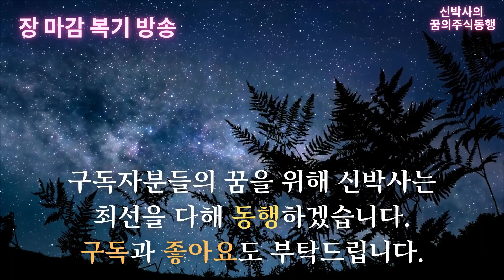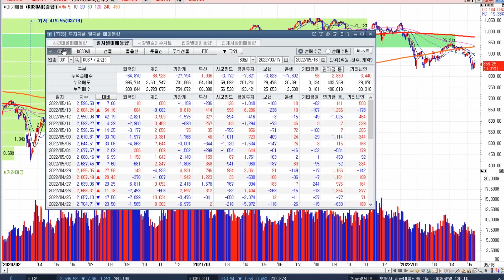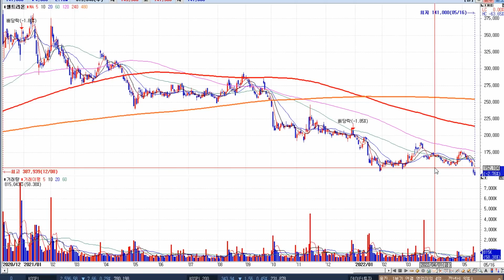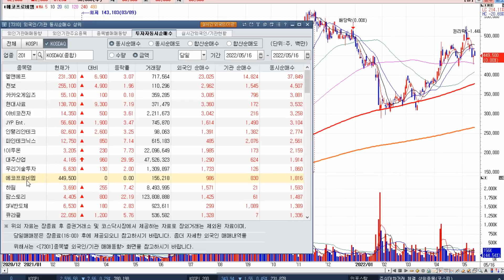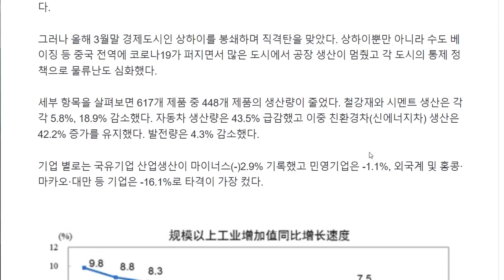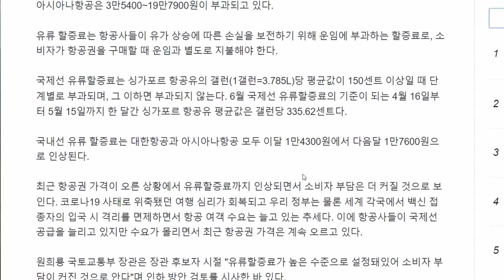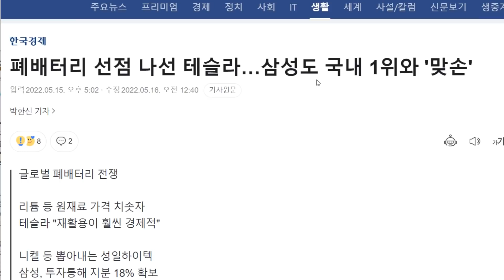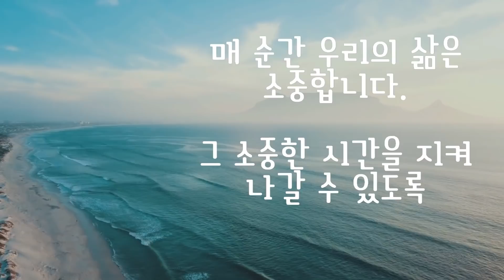[신박사] 중국 경제지표 안좋네요 / 한국은행 빅스텝 시사 / 글로벌 폐배터리 전쟁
오늘도 고생많으셨습니다.
편안한 저녁시간 되세요.